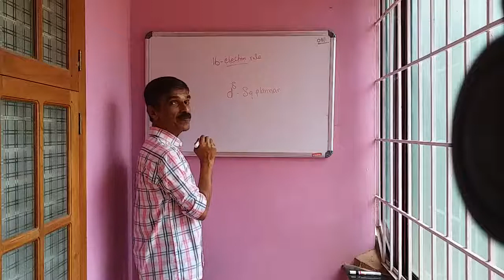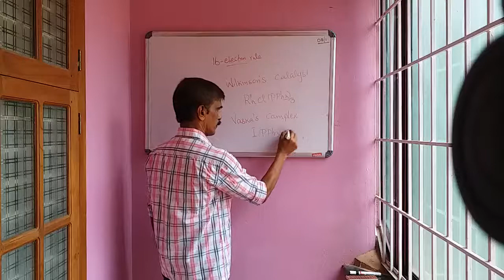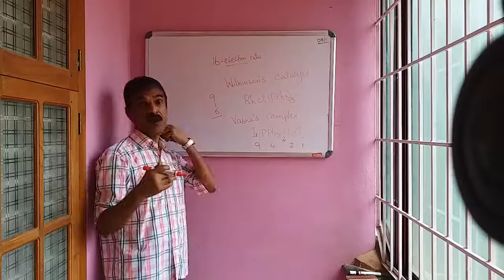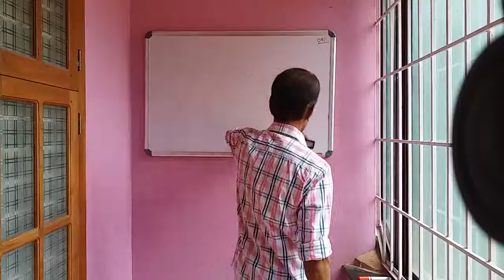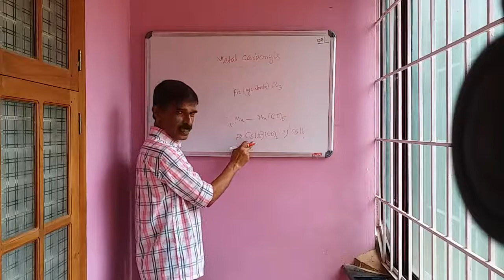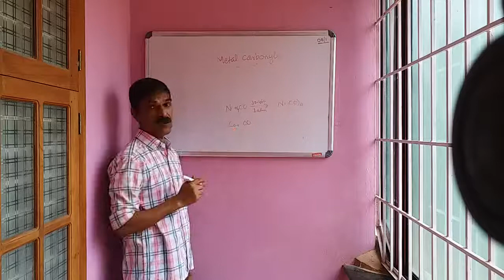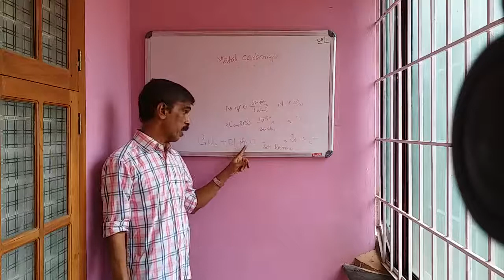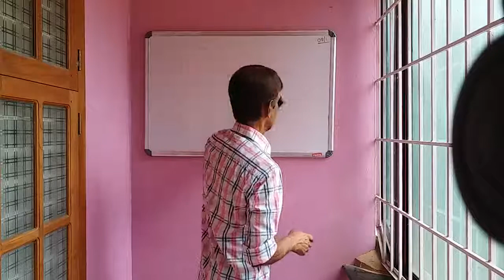16 Electron Rule